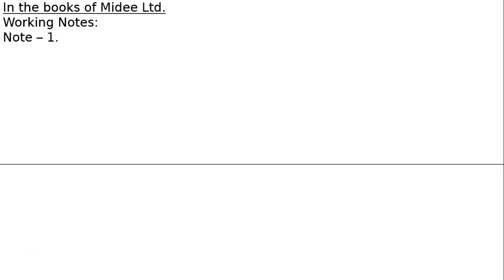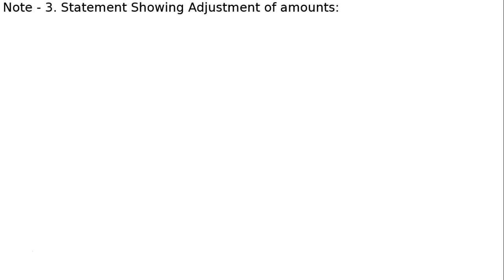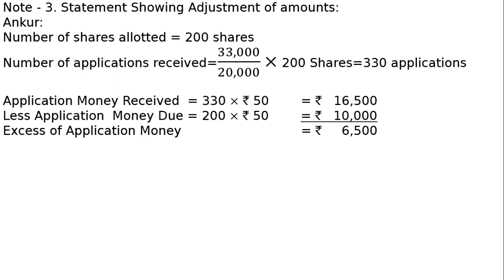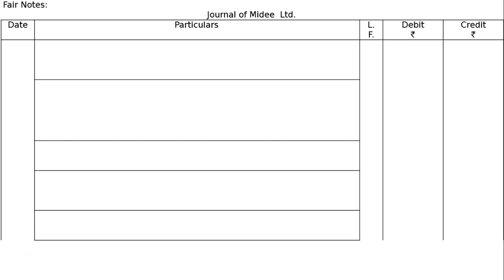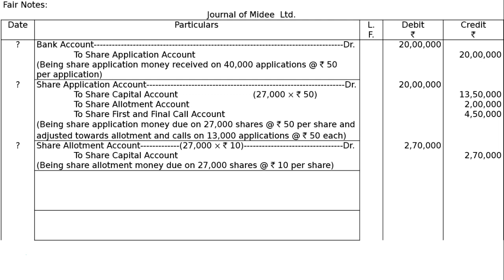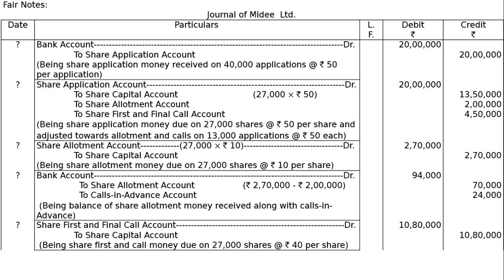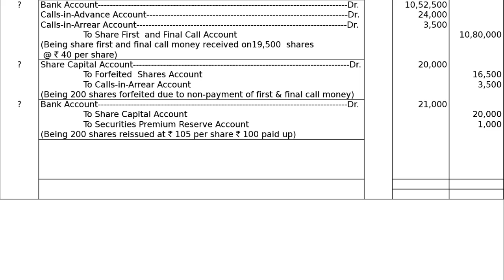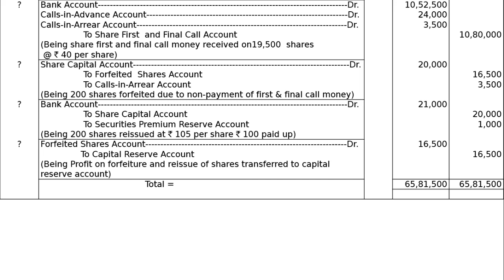XII - Issue of Shares - Ex-0